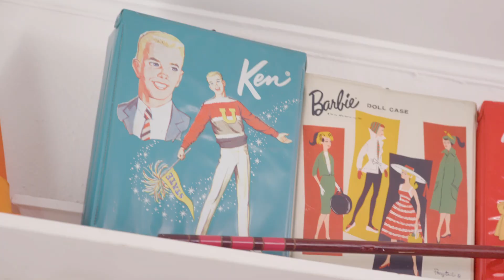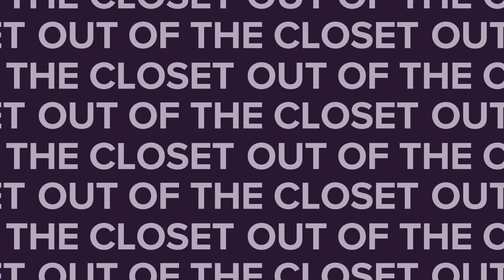Gigi: A Tour of the Creative Sanctuary 🤩 S4 E4 | Out of the Closet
Gigi Goode takes us on a dynamic exploration of her immaculately designed Koreatown home in downtown Los Angeles. Revisit all of the gagworthy looks from Season 12 as Gigi opens her closet and bids us ahoy.